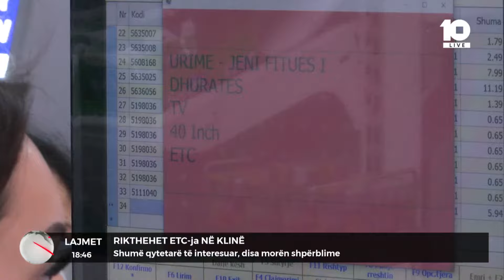Rikthehet ETC-ja në Klinë